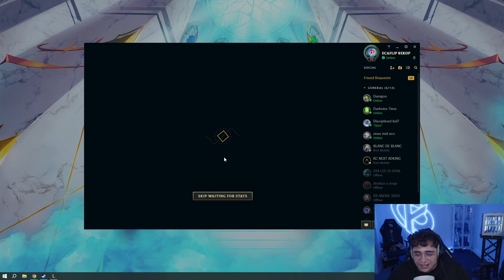Kameto backdoor le nexus avec son Teemo jungle